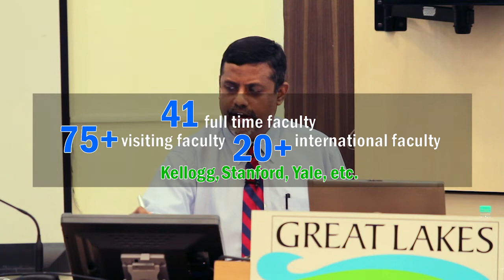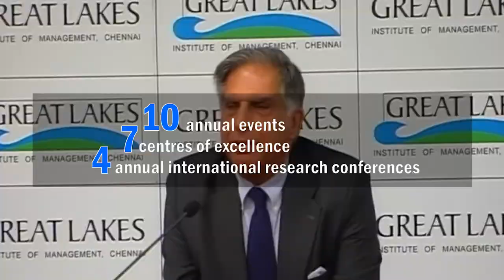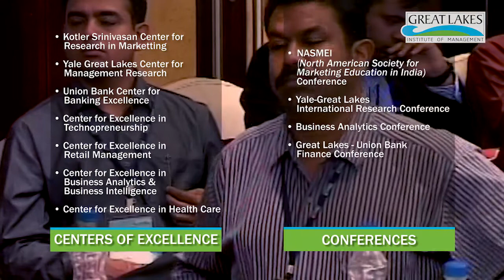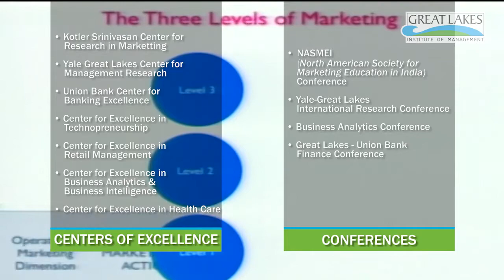Great Lakes Institute of Management - 10th year video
The 10th year of its incorporation was celebrated in a grand manner by the Great Lakes Institute of Management. A video to commemorate the same and to look back at its achievements over the years was made.